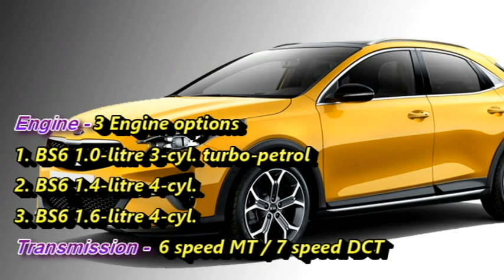Kia upcoming Cars in India 2021-22 - Confirmed // Check the details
In this video we bring to you the upcoming Kia cars in India in between 2021-22. What are the expectations??